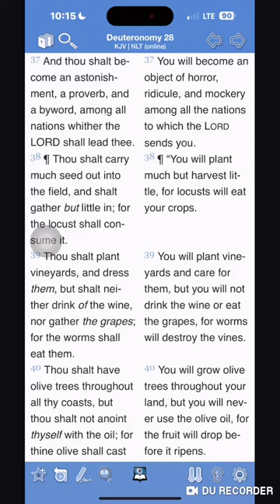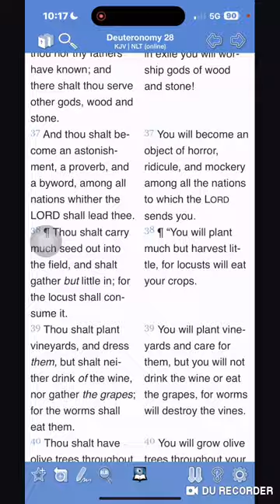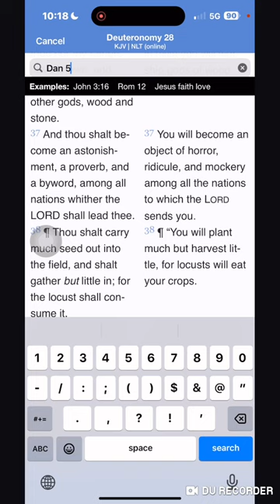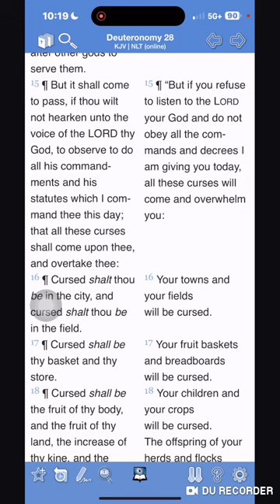The Curses: Being Black In Italy